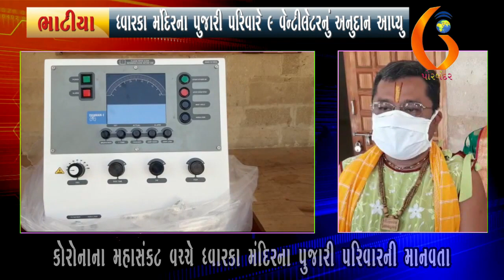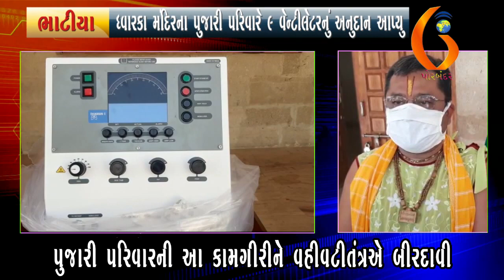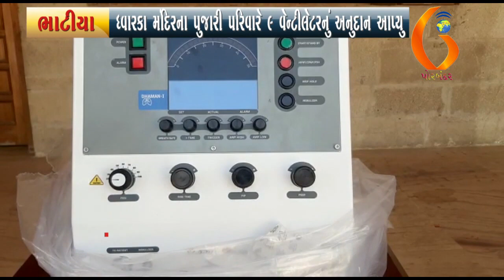DWARKA ધ્વારકા મંદિરના પુજારી પરિવારે ૯ વેન્ટીલેટરનું અનુદાન આપ્યુ 06 05 2020